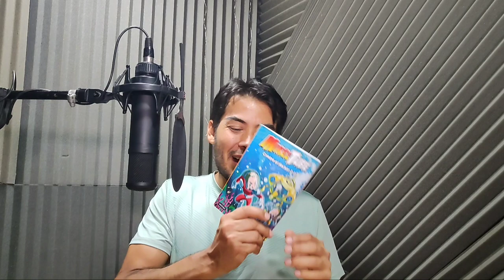Cómo interpretar y leer natural